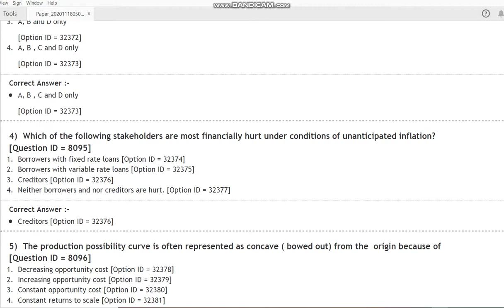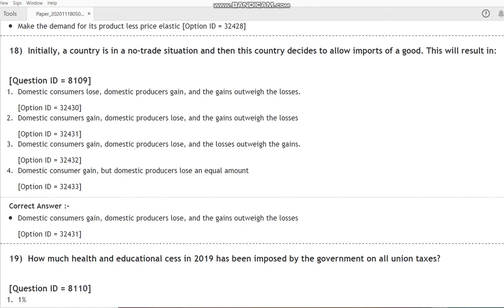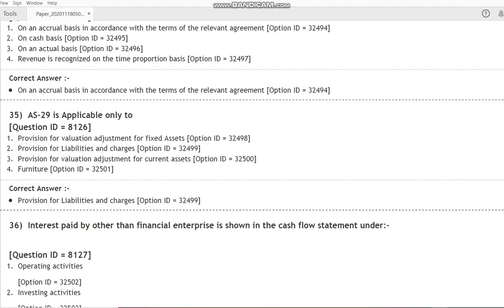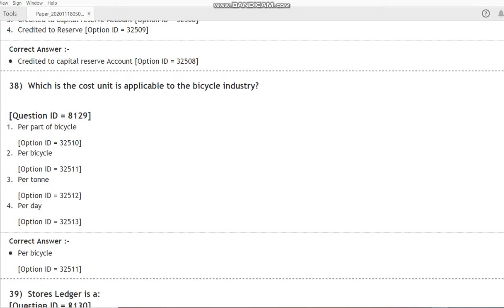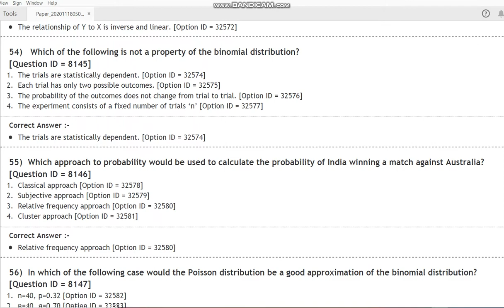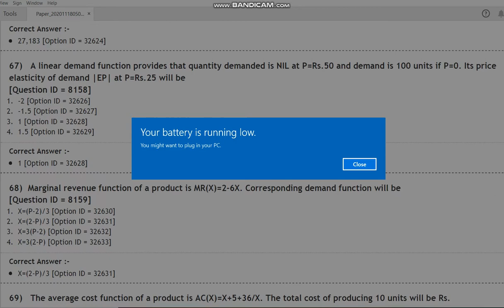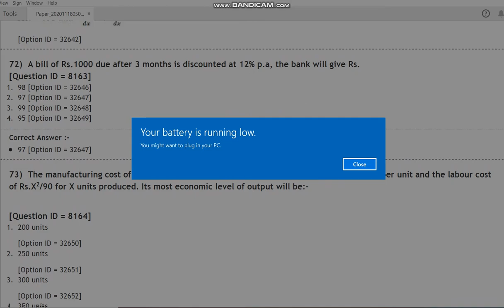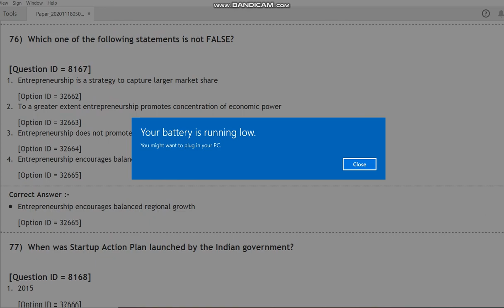DU MCom 2020 ENTRANCE PAPER BY HITESH KUMAR